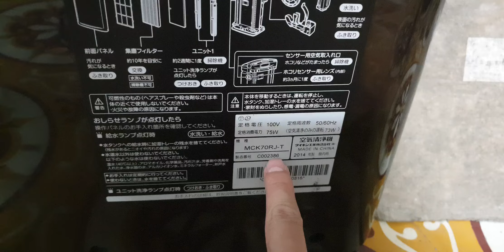#0989897559- Máy lọc không khí daikin MCK70 vầng trăng giá 2,6 triệu